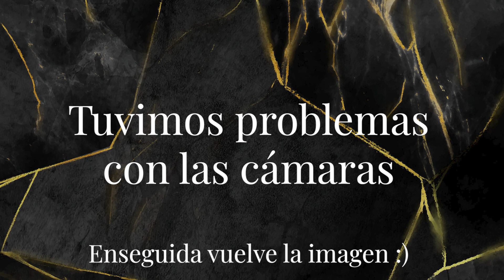Día Tras Día 1x04 - Adrianlimag: Hacer magia a influencers y criticar sevilla (PARTE 2)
Día Tras Día I Temporada 1 Episodio 4 (PARTE 2) I Adrianlimag nos cuenta sus anécdotas como mago e influencer.